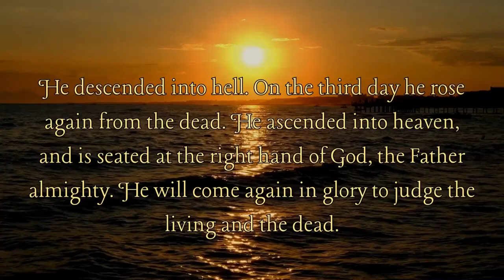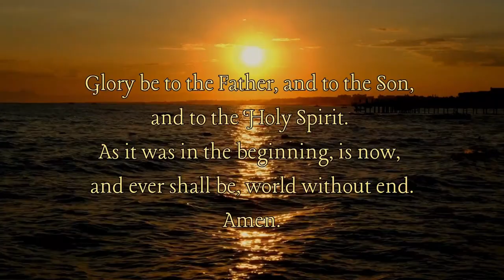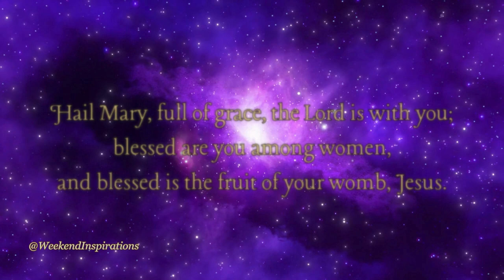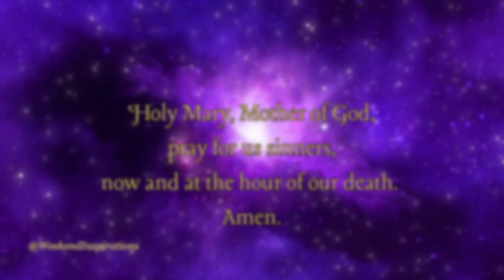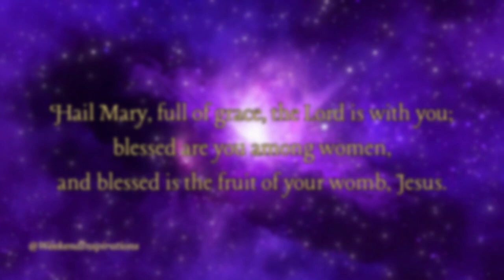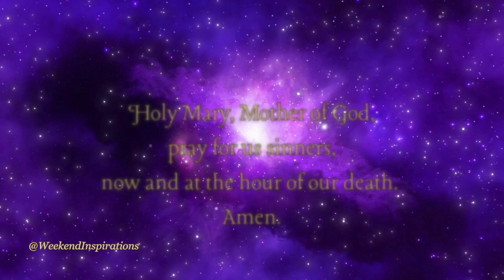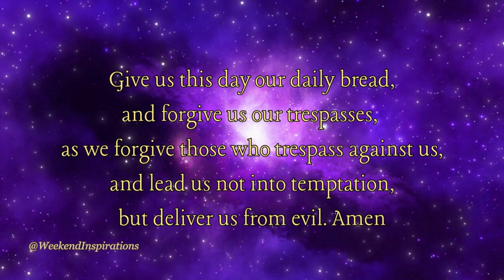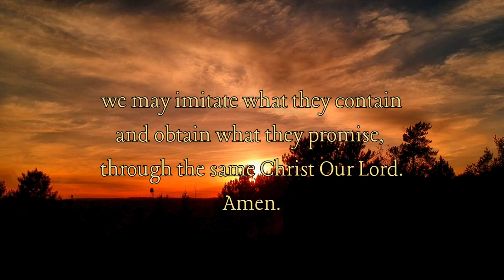Thursday Rosary【Your companion to pray the Rosary】jesus